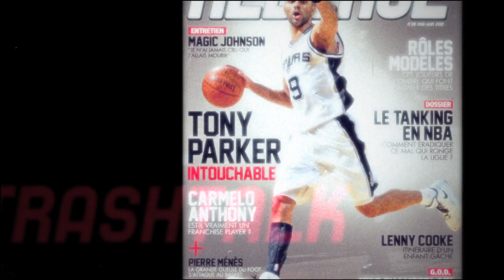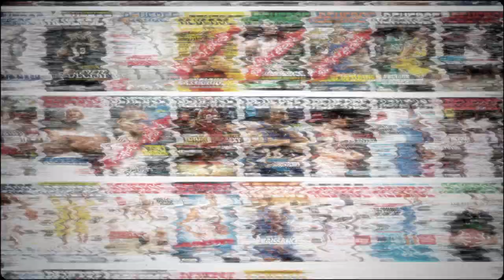Meilleurs voeux 2013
Toute l'équipe de Basketsession et REVERSE vous présente ses meilleurs voeux pour 2013.